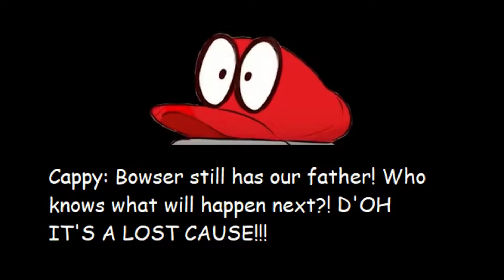Super Peach Odyssey: Part 7 - New Donk City Part 2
Mario, Peach, Donkey Kong, Cappy, Tiara, and Pauline fight Giant Robot Ridley. After that, Peach accepts Mario's proposal at long last.

Updates: Sound Effects and Music added via Nintendo 3DS.
Check out the Thunder and Lightning animation. I fixed that glitch out.

Sounds, voice clips, and music used from:
The Marvelous Misadventures of Flapjack
Mario & Luigi: Superstar Saga
The Trap Door
The Incredible Hulk (2008 MCU film)
The Brothers Grunt
The Rescuers Down Under
Todd McFarlane's Spawn
The Legend of Zelda: Link's Awakening
Underfist: Halloween Bash
Disney's The Hunchback of Notre Dame
Diddy Kong Racing
SpongeBob Squarepants
Batman: Mask of the Phantasm